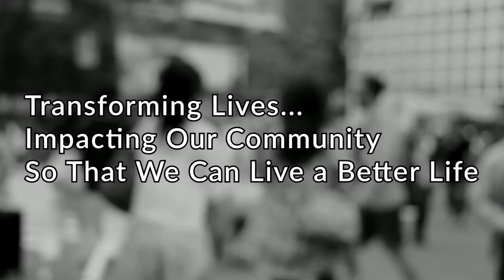YOUR DAILY DOSE - JUNE 18, 2020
Romans 4:17